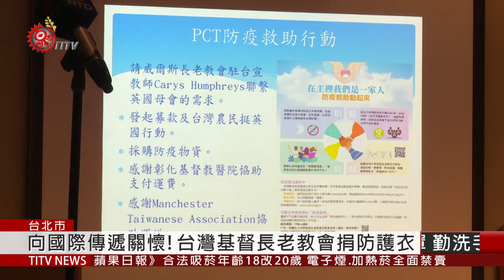台灣基督長老教會 捐防護衣給英國醫療機構 2020-05-29 IPCF-TITV 原文會 原視新聞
感念彰化基督教醫院創建人之一、蘇格蘭的蘭大衛醫師，跟多名英國長老教會傳教士，過去來台奉獻，提升醫療能量，目前全球對抗武漢肺炎之際，台灣基督長老教會促成捐贈一萬件PE防護衣，給英國當地醫療照顧機構。

這次捐贈醫療物資，由彰化基督教醫院協助負擔國際航班龐大運費，見證物資捐贈的英國在台辦事處代表唐凱琳說，台灣自19世紀以來，在宗教、醫療、教育方面的交流，都相當密切。

唐凱琳相當感動，這批醫療物資將帶給英國醫療人員很大幫助。促成這次捐贈活動的立委林昶佐也說，把台灣人的愛心送到國外，是最好國民外交。

最後，捐贈儀式也透過視訊方式，連線在蘇格蘭當地醫療機構人員，象徵這批為了紓緩疫情的珍貴物資，順利送達蘇格蘭。